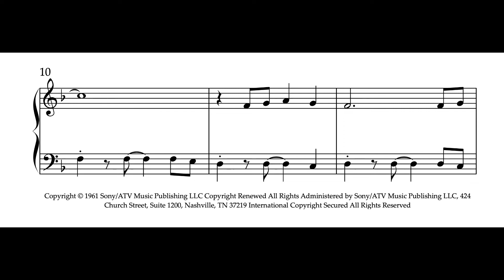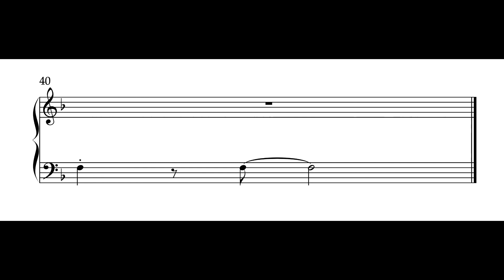Easy Piano Solo: "Stand By Me"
This easy piano arrangement of Ben E. King's beautiful song, 'Stand By Me' is for players of UK Grade 1-2 level. The rhythms in this arrangement have been simplified for ease of learning and finger numbers have been added. This arrangement is available to buy from Sheet Music Plus.

Claire Summerbell is a London-based clarinetist, educator, composer and arranger. Although she specialises in writing jazz clarinet duets via her website Clarisheets, she also enjoys arranging music for piano. You can listen to her jazz pieces